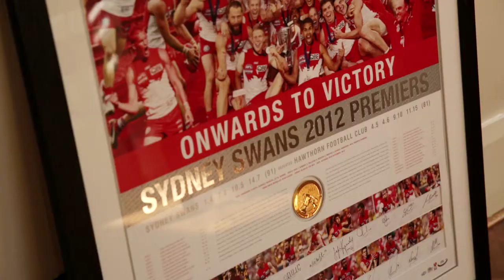Philips Sports Dad of the Year Video Contest 2014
Former Sydney Swans star, Jude Bolton, invites you to create a short 15 second video showing your Dad's, or a Dad you know, sporting excellence. You could win a Philips Shaver 9000 (RRP $449.95) or a $500 voucher to Rebel Sport. Simply upload your video to YouTube and submit the URL The video must be given a title and a short description using the keywords "Sports Dad of the Year".  Videos will be judged equally on originality, creativity, theme and overall quality with the winner announced before Father's Day, 7 September 2014. The contest runs from 22 July 2014 to 24 August 2014.

This contest is designed to inspire great creative content to support the Philips Community Sports Dad of the Year campaign that is based on local Dads as heroes to their sporting community.

Philips understand the challenges that come with juggling fatherhood and sport, and for the past 6 years it has recognised professional sportsmen who are great examples on and off the field. This year is the first time that Philips is running a video contest to celebrate all the dedicated fathers in the community no matter whether they are a professional athlete or not.